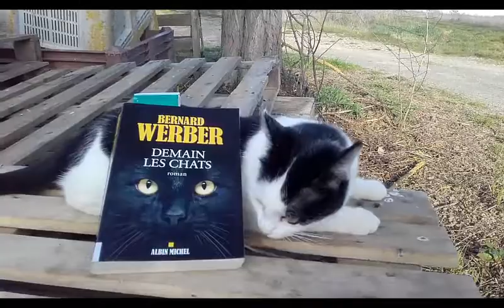Chats MAX et SAM (dec 2019/fev 2020)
Suite des autres videos sur les 2 chats que j'avais retrouvés abandonnés le 12 juillet 2019